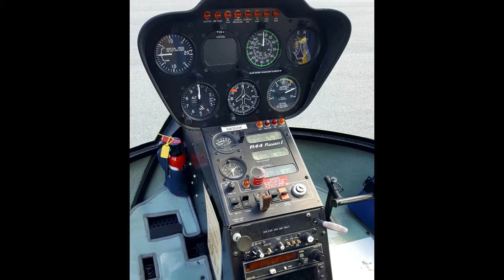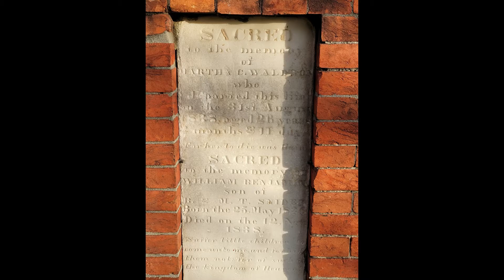PrimeTravels - Top 9 Things to See & Do in Savannah, GA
We traveled to Savannah, GA a historic town on US Highway 17 and Interstate 16.  We toured the city and compiled your Top 9 things to do in Savannah!  We walked through all of Savannah's historic district and tourist areas.   Let us know what we missed and what your favorite things to do in Savannah are.

Savannah is the oldest city in the state of Georgia. It was established in 1733 on the Savannah River and became the first state capital of Georgia. A strategic port city in the American Revolution and during the American Civil War, Savannah is today an industrial center and an important Atlantic seaport.

PrimeEats  (Food reviews and home cooking)
PrimeDrives (Dash-cam and drone footage)
PrimeVisits (Day trips in Florida)
PrimeTravels (Longer vacations and cruises)

All video footage captured on Go Pro Hero 7 Silver.
All photos and editing done by Tori.